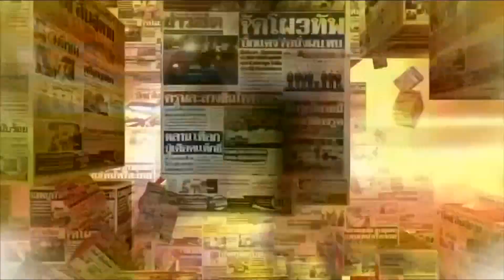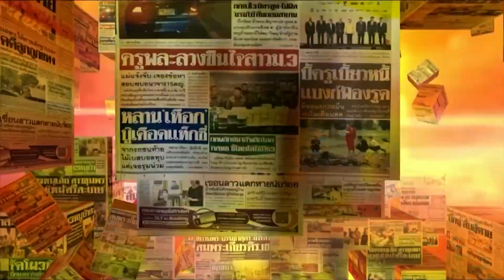เรื่องเล่าหน้าหนึ่ง 24 ส.ค.65 ม็อบเดือดไล่นายกฯ-สายสื่อสารเกี่ยวคอหวิดดับ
-ม็อบ 23 สิงหาเดือด พุ่งเป้าบุกทำเนียบฯ ไล่นายก หลังครองตำแหน่งครบ 8 ปี ด้านนายกฯ งดเข้าทำเทียบ ประชุมคอนเฟอร์เรนซ์จากบ้านพัก รอลุ้นคำตัดสินศาลรัฐธรรมนูญ

-ทหารหญิงรับใช้ แจ้งความถูกแฟนหนุ่มเจ๊นุช ทำร้ายช็อตไฟฟ้า-ปืนตบหน้า คู่กรณีอ้างแค่ทุบตีเพื่อสั่งสอน

-เจ๊นุช ใช้วุฒิบัญชี ปวส. สมัครรับราชการตำรวจ รองโฆษกฯ แจงเป็นวุฒิขาดแคลน จึงยกเว้น

-ยิงสนั่นโรงแรม ไล่ล่าผู้ต้องหาคดียาเสพติด ฝ่าวงล้อมขับรถป้ายแดงหนี ตำรวจถูกยิงขาบาดเจ็บ

-พ่อขึ้นโรงพัก อ้างถูกลูกสาววัย 12 กุเรื่องแจ้งความ ขืนใจนับสิบครั้ง พ่อลั่นพร้อมพิสูจน์ความบริสุทธิ์ เชื่อลูกไม่พอใจที่ถูกตี

-นายกฯ วสท.ชี้ตึกแถวย่านสุขุมวิทเอียง แนะไม่ควรอยู่อาศัย เพราะไม่ปลอดภัย

-สายสื่อสารร่วงเกี่ยวคอวิน จยย.และผู้โดยสาร หวิดดับคู่ วอนเจ้าของสายออกมารับผิดชอบ

-อุณหภูมิการเมืองร้อนจัด เนื่องจากมีการชุมนุมทางการเมืองหลายจุดเพื่อกดดันให้ พล.อ.ประยุทธ์ ออกจากตำแหน่งนายกฯ เพราะเห็นว่าดำรงตำแหน่งมาครบ 8 ปี ตามที่รัฐธรรมนูญกำหนดแล้ว

โดยกลุ่มผู้ชุมนุมนัดหมายใน 4 จุดหลัก คือ ที่ลานคนเมือง ที่อนุสาวรีย์ประชาธิปไตย อนุสาวรีย์ชัยสมรภูมิ และทำเนียบรัฐบาล

สำหรับจุดที่มีผู้ชุมนุมมากที่สุด คือ ที่ลานคนเมือง หน้าศาลาว่าการ กทม. โดยกลุ่มคณะหลอมรวมประชาชน นำโดยนายจตุพร พรหมพันธุ์ และ นายนิติธร ล้ำเหลือ โดยเริ่มชุมนุมตั้งแต่ 4 โมงเย็น

ภาพรวมก็เป็นไปด้วยความเรียบร้อย กิจกรรมบนเวที จะเป็นการเล่นดนตรี สลับกับการปราศรัยของแกนนำ โจมตีการทำงานของพลเอกประยุทธ์ จันทร์โอชา และความล้มเหลวตลอดระยะเวลา 8 ปี ที่พลเอกประยุทธ์ ดำรงตำแหน่งนายกรัฐมนตรี

บรรดาแกนนำคนสำคัญในทยอยขึ้นปราศรัย โดยมีนายจตุพร ขึ้นปราศรัยเป็นคนสุดท้าย และประกาศนัดชุมนุมใหญ่ครั้งต่อไปในวันอาทิตย์ที่ 28 สิงหาคม ณ ลานเมืองเมือง เวลา 4 โมงเย็น

และบอกว่า ในวันที่ 28 สิงหาคม หากมีผู้ชุมนุมจำนวนมากพอ ก็ปิดบัญชีภายในวันเดียว ถ้ายังมาไม่มากพอ ก็จะรอจนกว่าจะพร้อม จนกว่าประชาชนจะมารวมกันจนมากพอ จะไม่มีการกดดันตัวเอง ดูจากสถานการณ์มั่นใจว่าพลเอกประยุทธ์จะอยู่ได้ไม่เกินเดือนสิงหาคม

หลังจากนายจตุพร ปราศรัยเสร็จแล้ว ในช่วงท้าย 10 นาที ก่อนถึงเวลาเที่ยงคืน แกนนำคณะหลวมรวมประชาชน ได้ร่วมกันร้องเพลงแสงดาวแสงศรัทธา และเชิญชวนให้ประชาชนเปลี่ยนภาพโปรไฟล์ในเฟซบุ๊กเป็นภาพ พล.อ.ประยุทธ์ พร้อมคำว่า "นายกเถื่อน" และร่วมกันติดแฮชแท็กว่า นายกเถื่อน ในโซเชียล จากนั้นก็ร่วมกันเค้าท์ดาวน์เวลาเที่ยงคืน เพื่อแสดงออกว่าหลังจากนี้ พล.อ.ประยุทธ์ คือ "นายกฯเถื่อน"

ส่วนการชุมนุมที่บริเวณหน้าทำเนียบรัฐบาล ถือได้ว่าเป็นจุดที่มีความอ่อนไหวมากที่สุด แต่สุดท้ายก็ไม่มีเหตุรุนแรงเกิดขึ้น ขณะที่ผู้ชุมนุมบางส่วนเจรจาขอปักหลักค้างคืน

-ส่วนนายกรัฐมนตรี เมื่อวานนี้ ยังเข้าประชุมครม.ที่ทำเนียบรัฐบาล แต่ไม่ได้แถลงข่าวตามปกติ บอกเพียงว่า "เจ็บคอ" ขณะที่วันนี้นายกฯจะไม่เข้าทำเนียบ

ความเคลื่อนไหวของนายกรัฐมนตรี เมื่อวานนี้ ยังคงปฏิบัติหน้าที่ตามปกติ ที่ทำเนียบรัฐบาล โดยก่อนเข้าประชุมครม. ระหว่างร่วมกิจกรรมการประชาสัมพันธ์งานของกระทรวงดิจิทัลเพื่อเศรษฐกิจและสังคม หรือ ดีอีเอส

ท่านนายก ได้พบกับเยาวชน ช่วงหนึ่ง ก็บอก "ประเทศของเราก็ช่วยกันทำต่อไป และย้ำว่าตัวเอง ก็จะทำให้ดีที่สุด ในฐานะที่เป็นนายกรัฐมนตรี"

ขณะที่หลังการประชุมครม. ท่านนายกฯ ไม่ได้แถลงข่าวเหมือนทุกวันอังคารที่ผ่านมา โดยผู้สื่อข่าว พยายามสอบถามประเด็นเรื่องวาระการดำรงตำแหน่ง 8 ปี แต่ท่านนายกฯ หน้านิ่ง ไม่ได้ตอบคำถาม และกล่าวกับผู้สื่อข่าวเพียงสั้นๆ ก่อนเดินเข้าตึกไทยคู่ฟ้า ว่า "เจ็บคอ"

จากนั้น นายกรัฐมนตรี ก็เดินทางออกจาก ทำเนียบรัฐบาล โดยยกเลิกวาระงานในช่วงบ่าย เพื่อหลีกเลี่ยงกลุ่มผู้ชุมนุม

ขณะที่วันนี้นายกฯจะไม่เข้าไปปฏิบัติงานที่ทำเนียบรัฐบาล คาดว่าเพื่อรอฟังศาลรัฐธรรมนูญ ที่นัดประชุมพิจารณาคำร้อง กรณีการดำรงตำแหน่งนายกฯ 8 ปีในวันนี้ ว่าจะมีคำสั่งอย่างไร รวมถึงไม่ต้องการเป็นเป้าของกลุ่มผู้ชุมนุมที่บางส่วนอาจจะมาที่หน้าทำเนียบรัฐบาล

โดยช่วงเช้า ท่านนายกฯ มีกำหนดร่วมประชุมคณะกรรมการนโยบายเพิ่มขีดความสามารถในการแข่งขันของประเทศสำหรับอุตสาหกรรมเป้าหมาย แต่ปรับเป็นการประชุมผ่านระบบวิดีโอคอนเฟอเรนซ์แทน

ส่วนงาน มอบรางวัล Prime Minister Award: National Startup 2022 ที่ตึกสันติไมตรีในช่วงบ่าย ก็ได้มอบหมายให้ นายดอน ปรมัตถ์วินัย รองนายกรัฐมนตรี และรัฐมนตรีว่าการกระทรวงการต่างประเทศ เป็นประธาน

อ่านข่าวเพิ่มเติมได้ที่